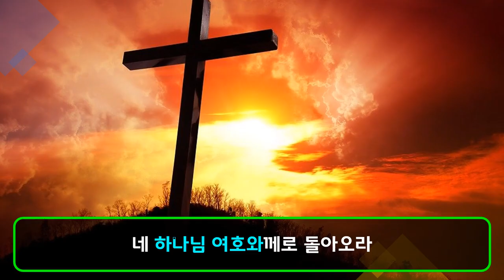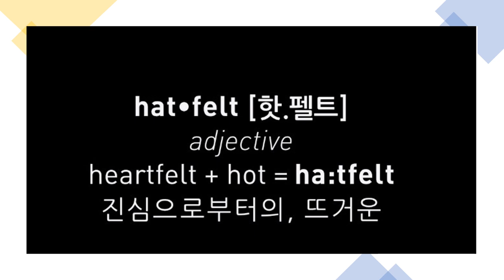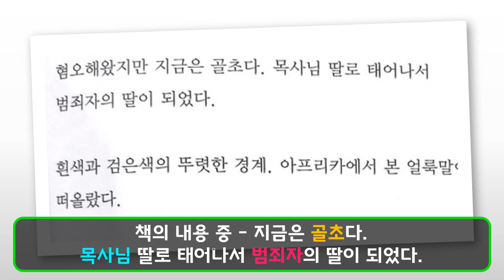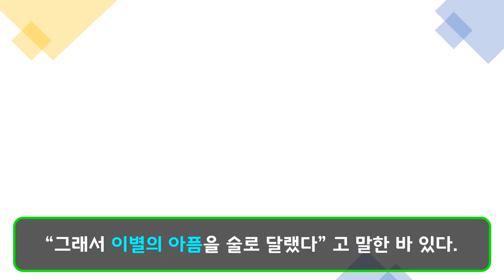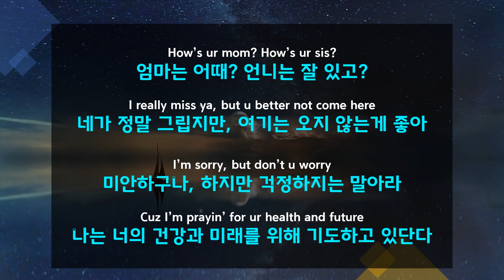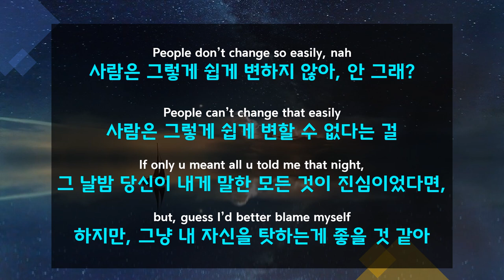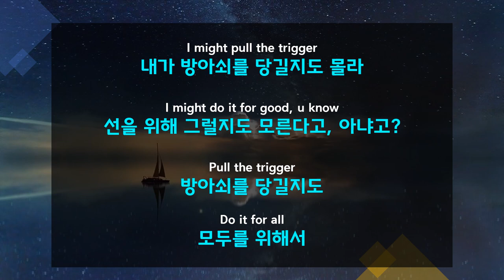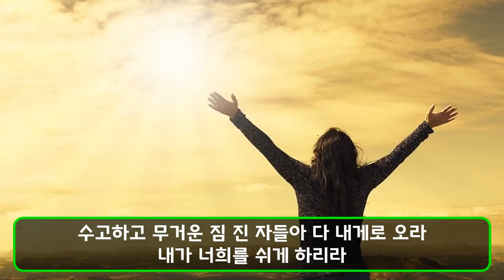[크리스천튜브] 크리스천 핫펠트(예은)를 위한 중보기도! 원더걸스, 목사 딸, 흑마법사(타로 점술가)? 하나님의 딸로 돌아오라!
* 핫펠트(예은)를 위해 기도합니다!!

* 2020년 5월 6일 밤 11시 5분 방송된 MBC ‘라디오스타’는 표창원, 전태풍, 핫펠트(예은), 김경진과 스페셜 MC 이용진이 출연하는 ‘새로운 세계’ 특집으로 꾸며 졌다.

* 정규 1집 ‘1719’로 컴백한 핫펠트가 앨범을 소개한 후, 이어 올 블랙 ‘흑마법사’(타로 점술가)로 변신해 관심을 끈다. “제가 타로를 잘 봐요” 라며 흥미를 돋운 그녀는 직접 가져온 타로를 꺼내 들고 게스트들의 타로 점을 봐줬다. 타로를 안 믿는다던 표창원은 물론 전태풍까지 결국 그녀의 마법에 ‘홀릭’ 되었다?

* 크리스천인 핫펠트(예은)가 갑자기 타로점술가(?) 가 된 이유는 무엇일까? 그 이유를 추적해보도록 하자!